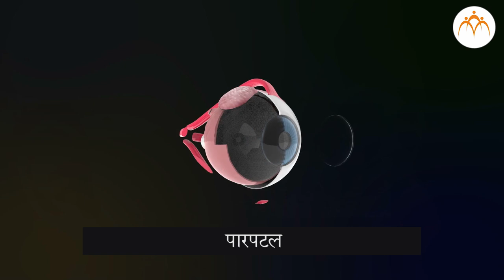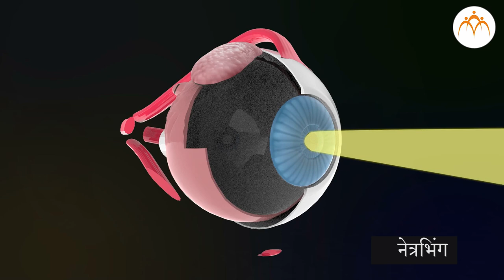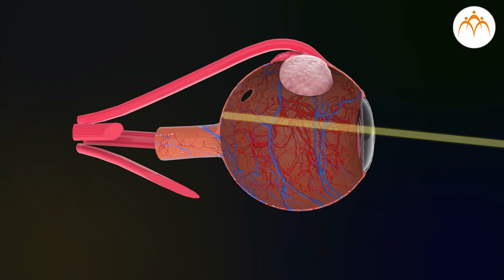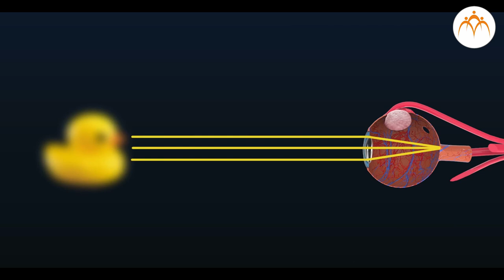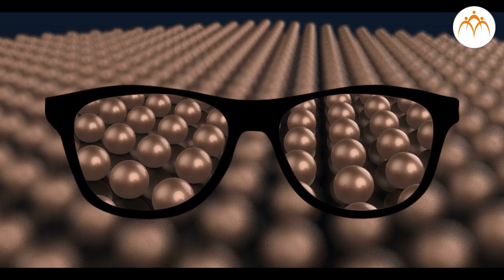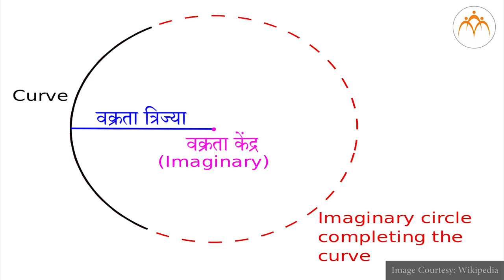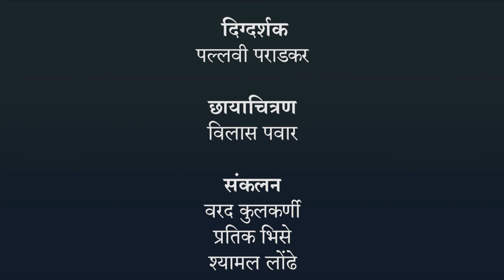मानवी नेत्रांचे कार्य